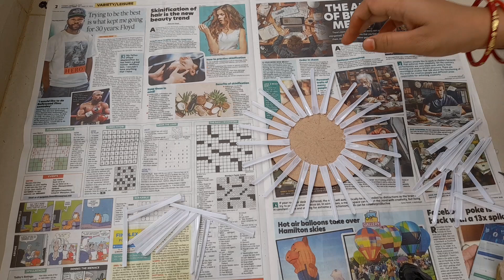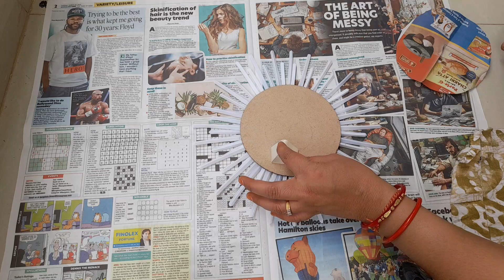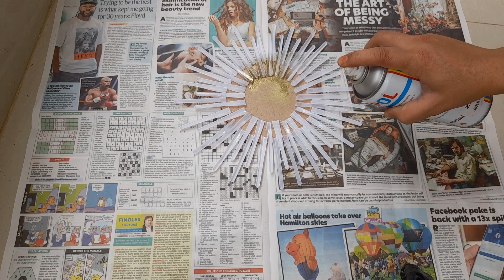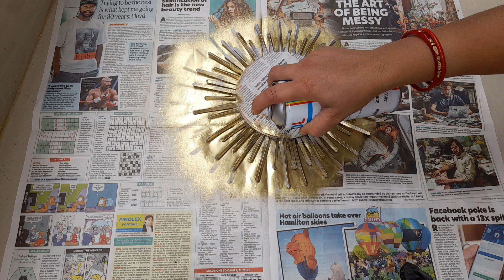Designer wall MIRROR#DIY#Round 🪞easy wall decoration idea#wall hanging mirror@SaudaminiDalai10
Hello friends,

  Let's make a beautiful wall hanging mirror with plastic spoon

Give a new look to yr home this festiv season.

diy wall hanging mirror
wall decoration ideas
easy wall hanging mirror